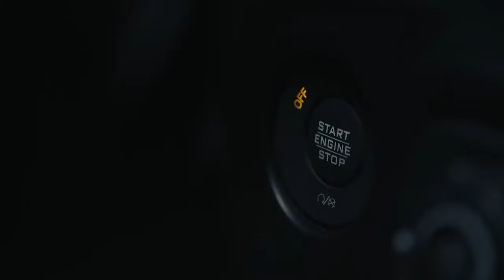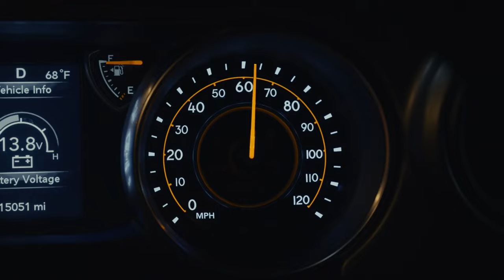Requiem (Kaitlyn Dever, Amy Adams & Danny Pino) | Dear Evan Hansen (2021) | TUNE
The Murphy family (Kaitlyn Dever, Amy Adams and Danny Pino) sing 'Requiem' a song about how they refuse to mourn the loss of Connor from their different perspectives.

What is Dear Evan Hansen (2021) about?

A screen adaptation of the hit Broadway musical, Tony, Grammy and Emmy award winning Ben Platt (Pitch Perfect films) reprises his role as Evan Hansen, an anxious, isolated high-school student who's aching for understanding and belonging amid the chaos and cruelty of the social media age. He soon embarks on a journey of self-discovery when a letter he wrote for a writing exercise falls into the hands of a grieving couple whose son took his own life.

Welcome to TUNE, a channel that celebrates the musical moments in film. From the movie musicals to the musical biopic, we'll be bringing you iconic scenes and the tunes you love!